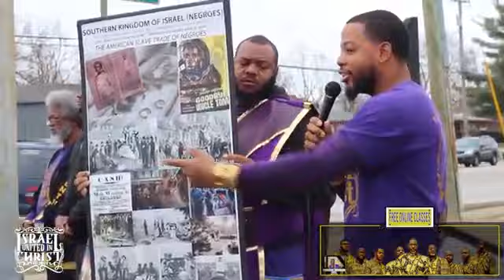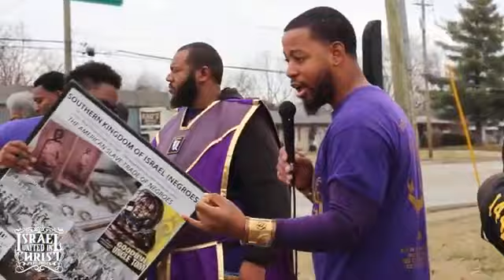IUIC You Are Never to Old to LEARN And REPENT!